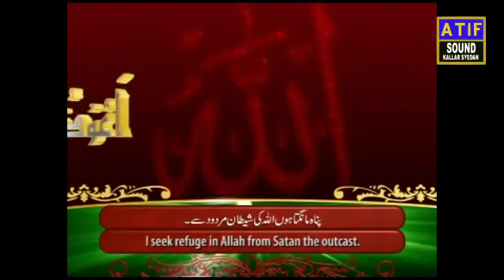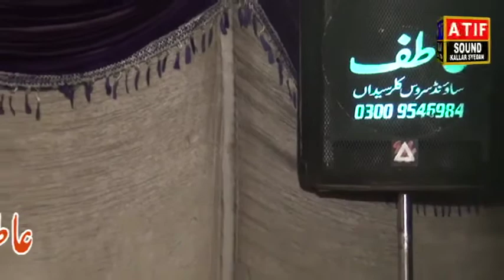Hafiz Qasir vs Asif kayani, khoob soorat program new (thara ' ajk)28,07,2022